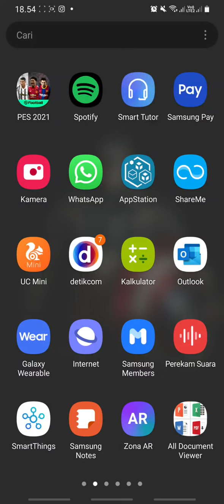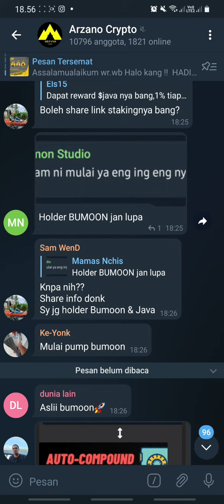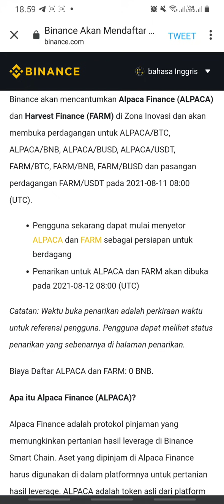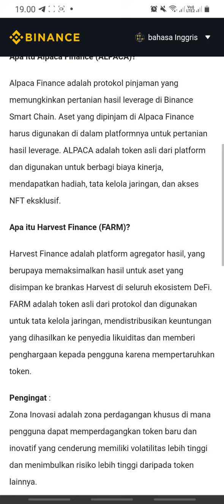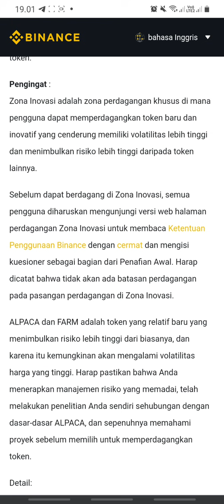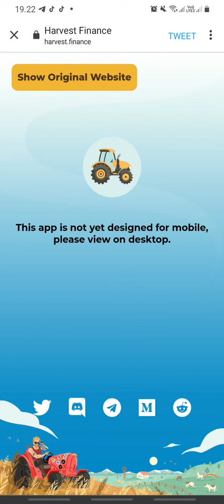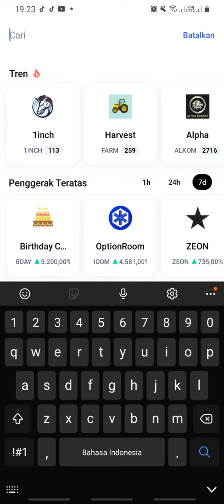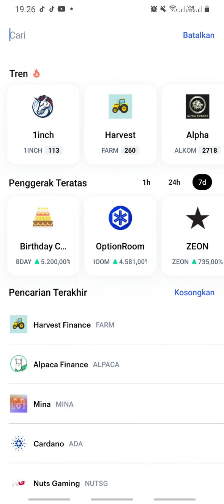AUTO RUN !! LISTING DI BINANCE SUPPLY TERBATAS POTENSI TERBANG 200% HARVEST FINANCE DAN ALPACA COIN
Apa itu Alpaca Finance (ALPACA)?

Alpaca Finance adalah protokol pinjaman yang memungkinkan pertanian hasil leverage di Binance Smart Chain. Aset yang dipinjam di Alpaca Finance harus digunakan di dalam platformnya untuk pertanian hasil leverage. ALPACA adalah token asli dari platform dan digunakan untuk berbagi biaya kinerja, mendapatkan hadiah, tata kelola jaringan, dan akses NFT eksklusif.

Apa itu Harvest Finance (FARM)?

Harvest Finance adalah platform agregator hasil, yang berupaya memaksimalkan hasil untuk aset yang disimpan ke brankas Harvest di seluruh ekosistem DeFi. FARM adalah token asli dari protokol dan digunakan untuk tata kelola jaringan, mendistribusikan keuntungan yang dihasilkan ke penyedia likuiditas dan memberi penghargaan kepada pengguna karena mempertaruhkan token.